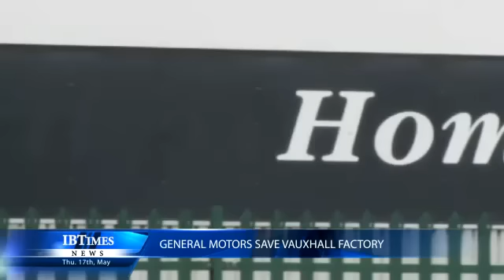General Motors save Vauxhall factory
A vote in favour of a new pay and conditions deal has paved the way for investment at Vauxhall's leading car plant in Ellesmere Port.